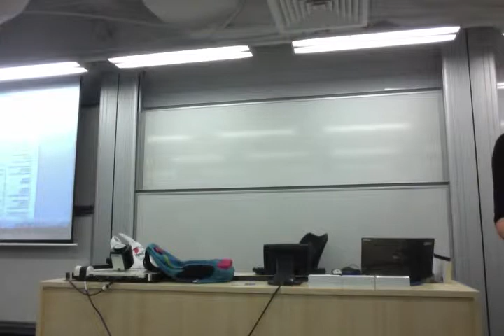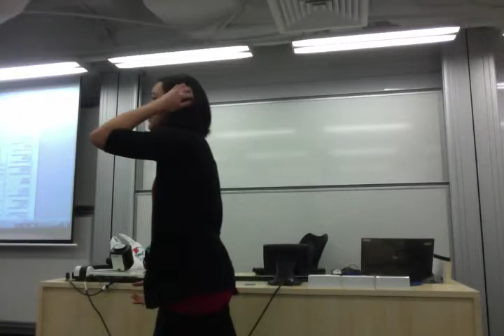Project Speaker Claire Cai Xiao 19/6/2014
Prepared Speech- P10: Inspire Your Audience.